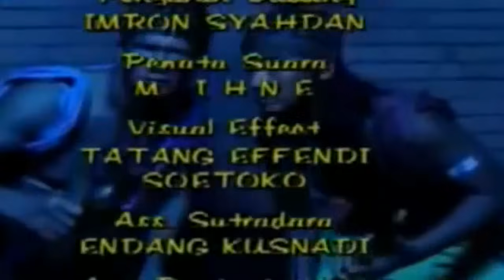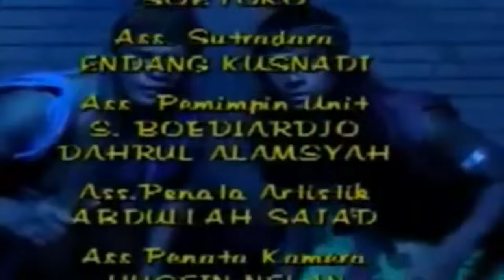Singgasana Brama Kumbara 5